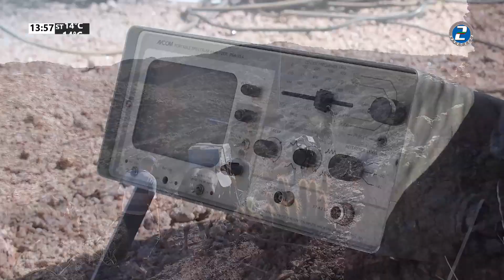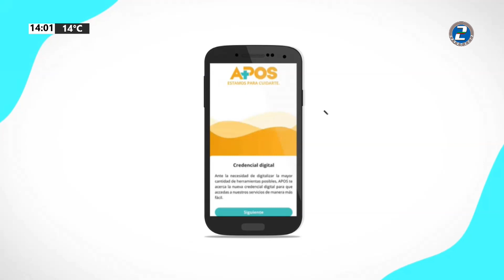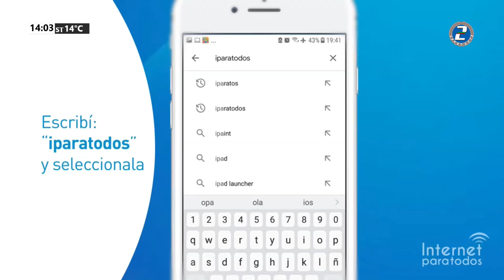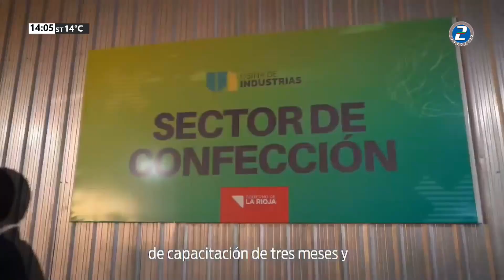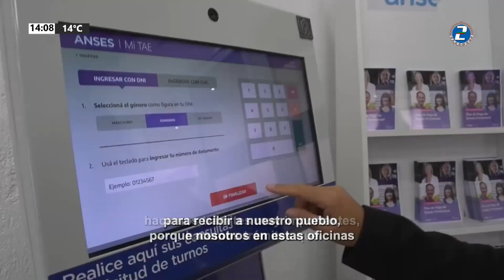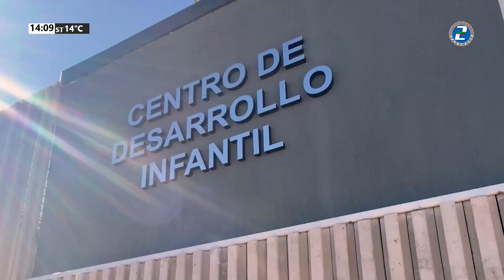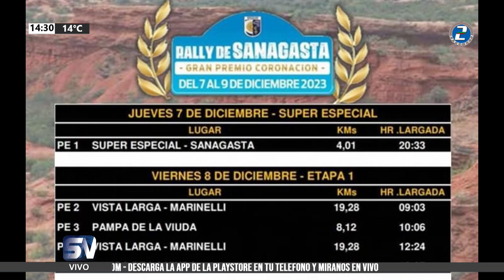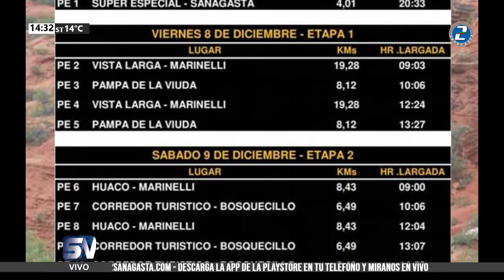SANAGASTA ES NOTICIA - EDICION CENTRAL 04 diciembre 2023